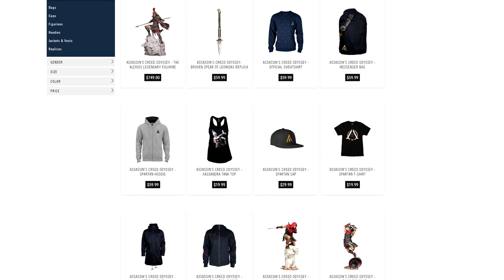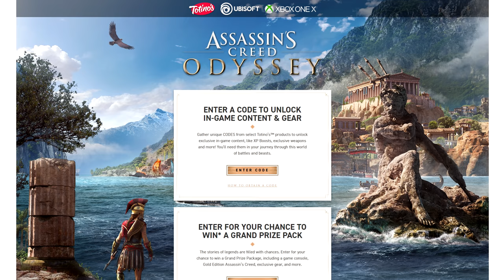Totino's Teams With Assassin's Creed Odyssey To Flog Exclusive DLC & Pizza Rolls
Can we call the kind of content gated off by Totino's purchases "Pizzawalled"?

In any case, if you want the exclusive Ram Axe, you need to buy a specific pack of Pizza Rolls specifically at Walmart. Because No amount of cash, and no amount of debasement, is enough for Ubisoft.

Oh, and there's an Assassin's Creed Amazon Echo too.